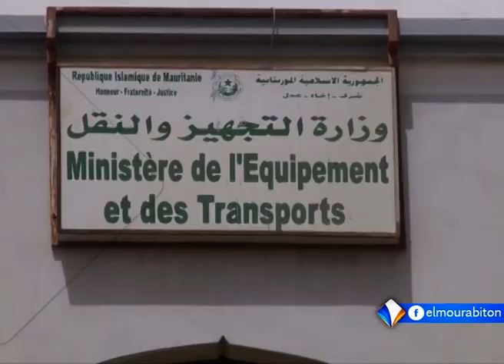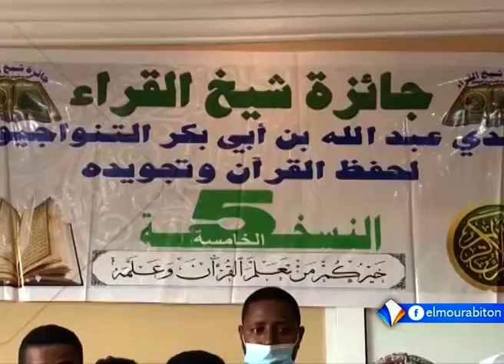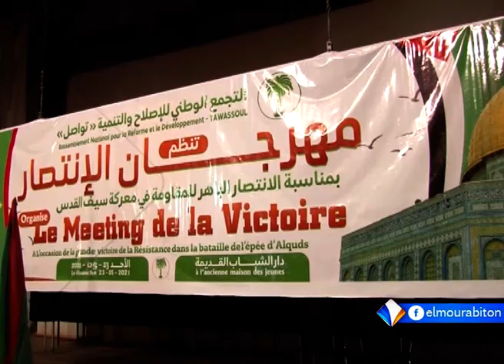XIBAARU AVEC ADAMA SAMBA KONE LE 25.05.2021